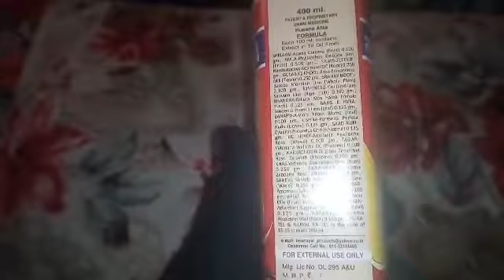nasreenahairoil beneficial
Nasreena hair oil,
Prevents falling and greying of hair .
It promote hair growth, make them dense, soft., glossy,
Prevent dandruff,
Provides deep sleep
Relives headache
Mental tension
Its a natural beneficial hair oil, and free from synthetic artificial smell or chemical.
it's very useful.
If you need to buy,
Please send me your address on comment box.
Inshaallah.
200- ml - 180 Rs.
400- ml - 340 Rs.